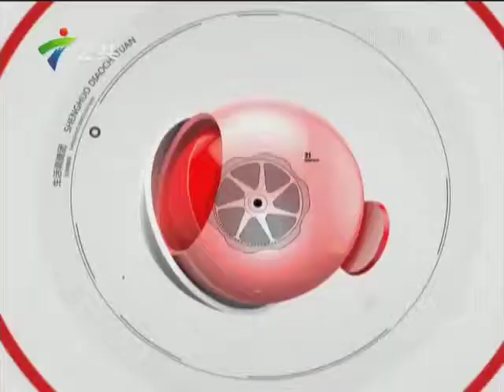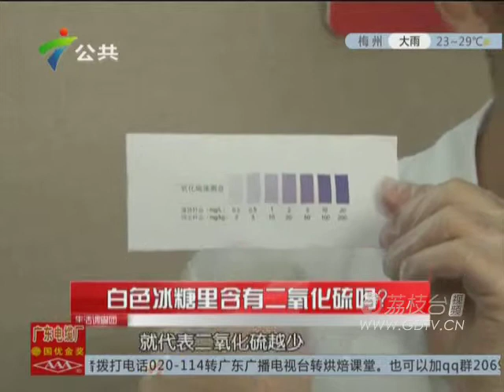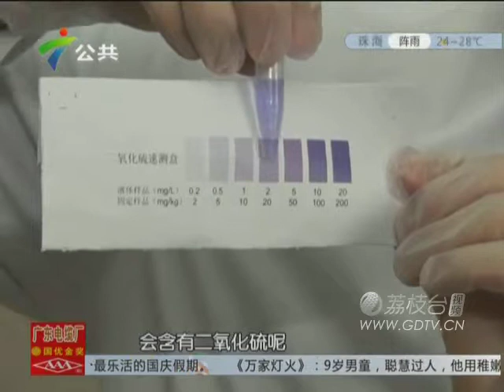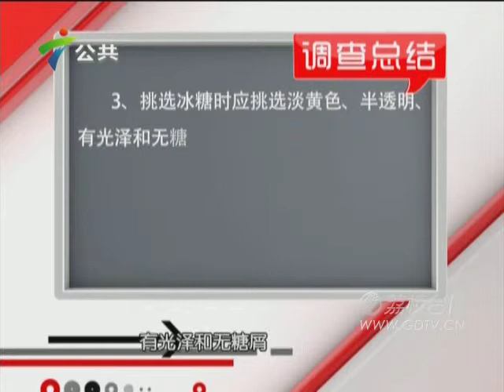20150930冰糖是用二氧化硫漂白的吗